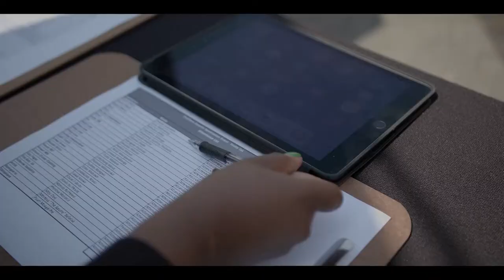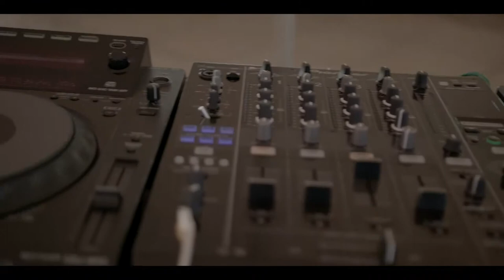Siyamthanda Binza on Selimathunzi 2017